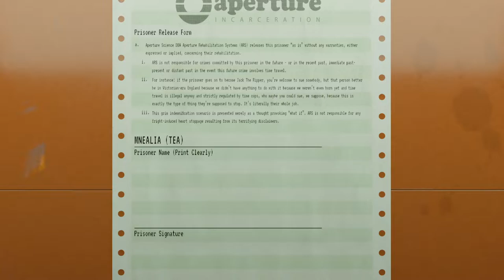Aperture Desk Job | A Free Playable Short | No Commentary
Introducing Aperture Desk Job — a free playable short made for the Steam Deck, set in the universe of the modestly popular Portal games.

Aperture Desk Job reimagines the been-there-done-that genre of walking simulators and puts them in the lightning-spanked, endorphin-gorged world of sitting still behind things.

You play as an entry-level nobody on their first day at work — your heart full of hope and your legs full of dreams, eager to climb that corporate ladder. But life’s got other plans, and they all involve chairs.

Designed as a free playable short for Valve’s new Steam Deck, Desk Job walks you through the handheld’s controls and features, while not being nearly as boring as that sounds.

Not Portal 3!

Lower your expectations: This is not a sequel to Portal. Now get ready to raise them slightly, because it is in the expanded universe of those games. Desk Job puts you squarely in the driver’s seat at Aperture Science. Then quickly removes the driving part and adds a desk in front of the seat.

Steam Deck: A Desk For Your Hands

Up until now, real life mostly involved sitting, and video games were the virtual fantasy world you could escape to. With the portable Steam Deck, we flipped that, freeing your body to run marathons and jump out of planes while your brain and hands simulate all the sitting you used to do.

It’s F-R-E-E (Free)!

Put that wallet away, gaming fan! Your money’s no good here. For this particular product. If your money stops working while trying to buy groceries, though, you should contact your bank immediately, because the cashier just stole your entire identity? You’d better go talk to her again, because what do you mean she never worked here?! Now you’ll have to go undercover as a dark web hacker to track her down! Only to find out it was a different timeline you?!! From the future?!?! And also if anyone from Hollywood is reading this bullet point, take your wallet back out, because this great idea is not free (but is for sale at )